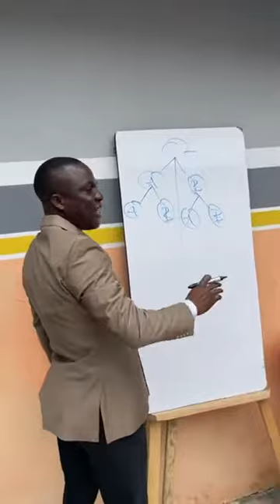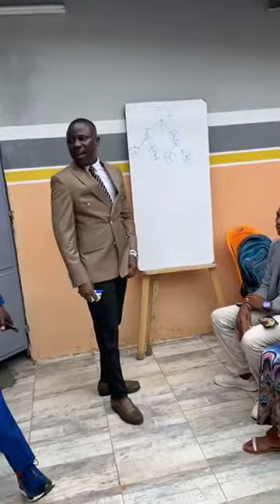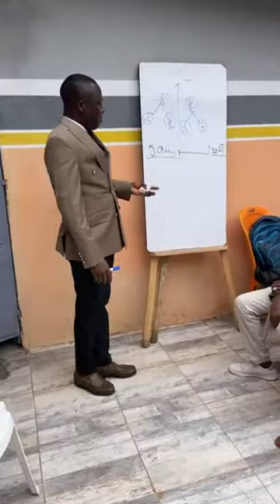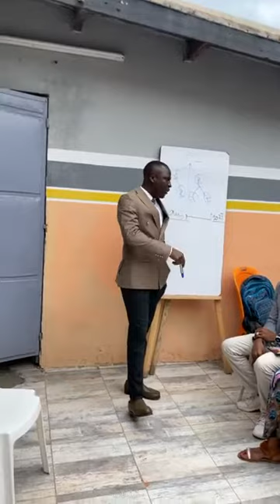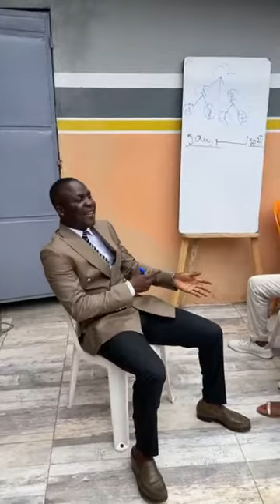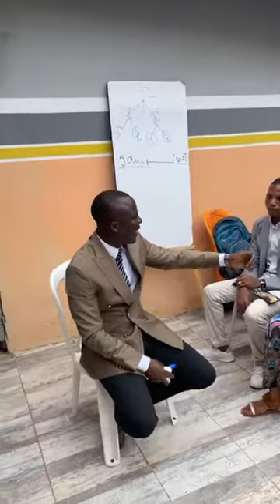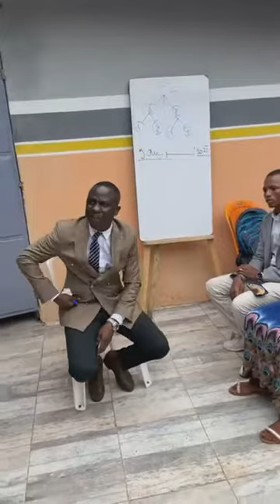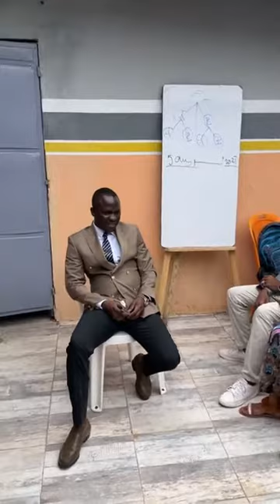LA TRANSFORMATION AVEC QNET AVP SYLLA YOUSSOUF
LA TRANSFORMATION AVEC QNET
AVP SYLLA YOUSSOUF